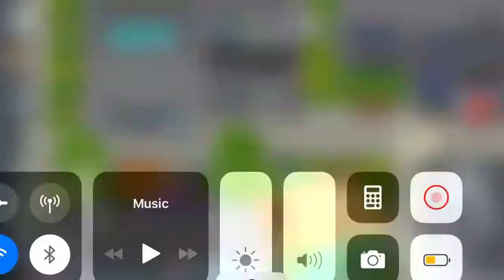More Trash Trolls